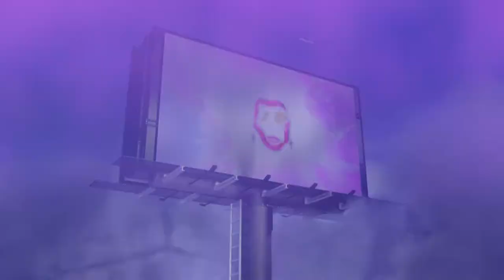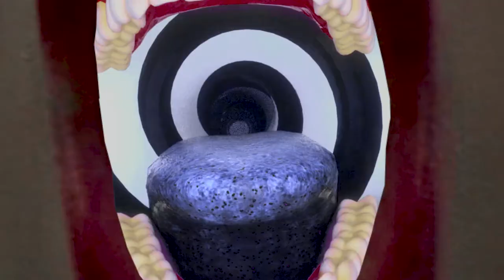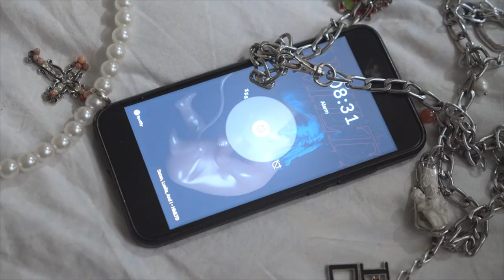DIRECTOR'S PUBLICATION: HMLTD - Satan, Luella & I: Belarusian Version (Alternative Video)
You should be attentive to details, then you will see that heaven is a fiction. Don't let fear cloud your mind, if you want to reach the goal/

Director, producer - Alexandra Se Glück
3D World Builder - Our. V
Hero - Alexsey Efimov
Luella - Alexandra Se Glück
Angel 1 - Yanina Cherenkova
Angel 2 - Elizaveta Vivdenko
God/Monster - Alesia Moisei
DOP - Bogdan Podlutsky
Make-up artist - Elizaveta Savich
Hair artist - Natalia Rotmanova
Tattoo artist - Kirill Zadvorny
Costume designers - LOH, Silverspice
Assistants director - Roman Rybak, Anastasia Mulyarova
Assistants dop - Ivan Panishchev, Konstantin Prokapovich
Assistant mua - Polina Ulitnikova
Storyboard artist - Agata Gekkel